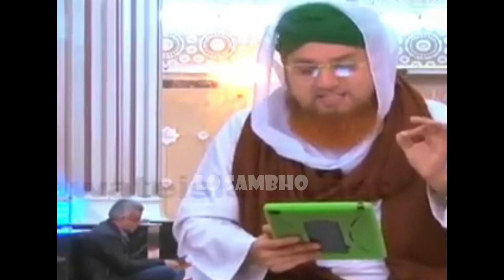Dawat-e-Islami Hanfiyon ko Mubarak Paish kartay huay | Lo Sambho | Engineer Muhammad Ali Mirza